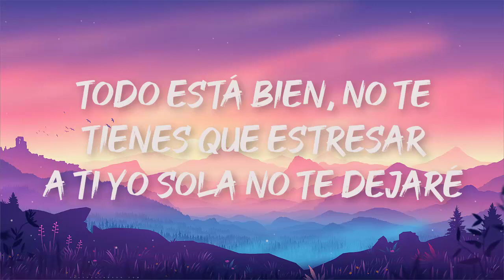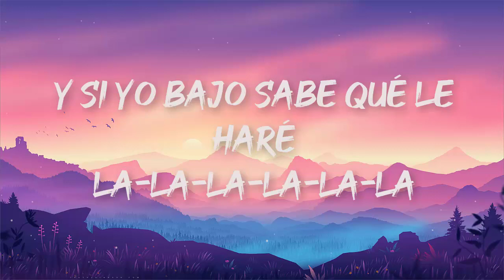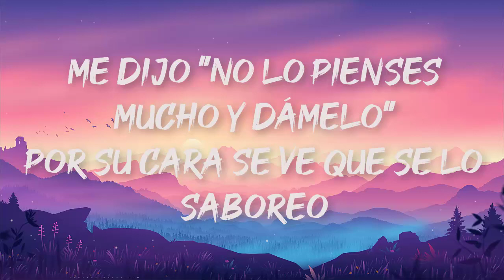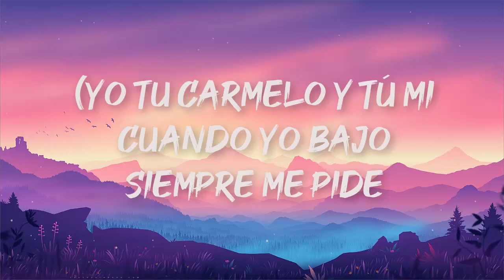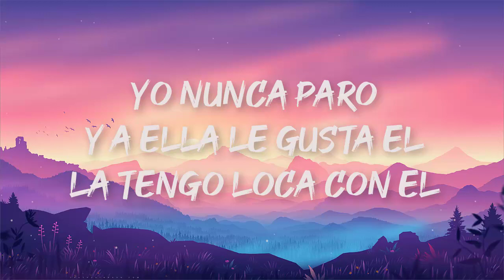LALA (Letra/Lyrics) ~ Fly You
Letra/Lyrics:
La-la-la-la-la-la (Full Harmony)
La-la-la-la-la-la
La-la-la-la-la-la
La-la-la-la
La-la-la-la-la-la
La-la-la-la-la-la
La-la-la-la-la-la
Este es el canal oficial de Youtube de MHT Group, quien autorizado por UMG... para difundir sus obras musicales a nivel mundial.
Todas las obras nuevas se publicarán y actualizarán semanalmente.
Toda infracción de derechos de autor está estrictamente prohibida.